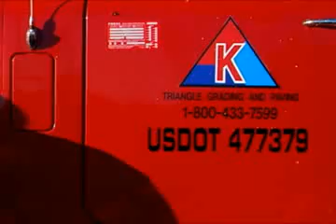Triangle Grading and Paving Much more than the name implies